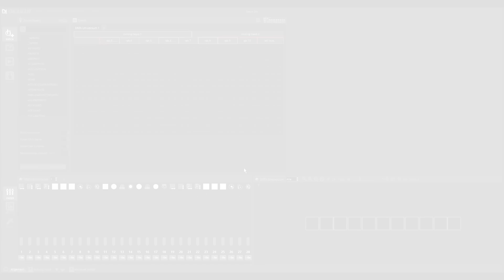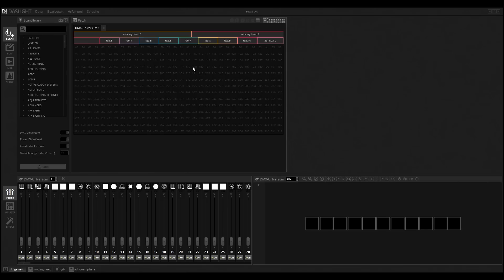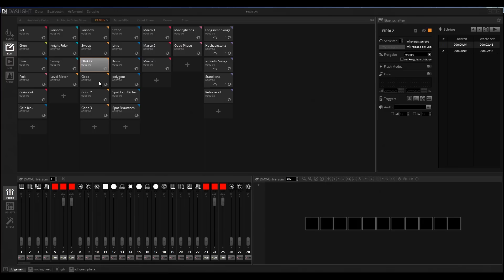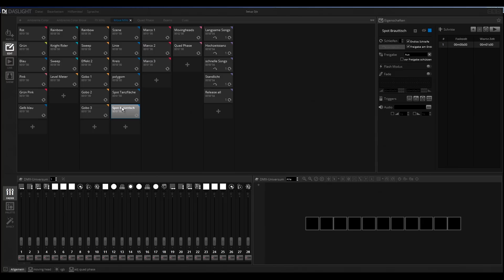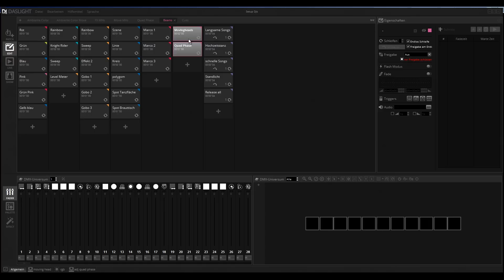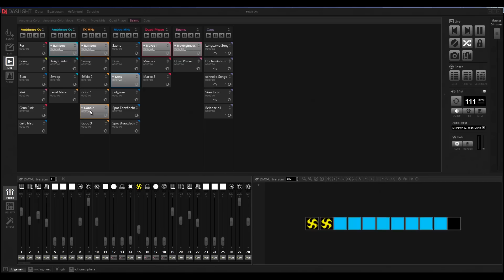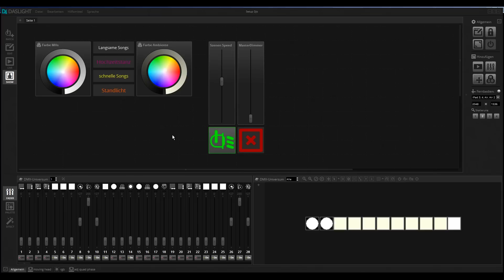Wie programmiere ich ein DJ Lichtsetup in DVC4 ? | Daslight 4 DVC4 Videotutorial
Wie erstelle ich ein DJ Lichtsetup mit Daslight?